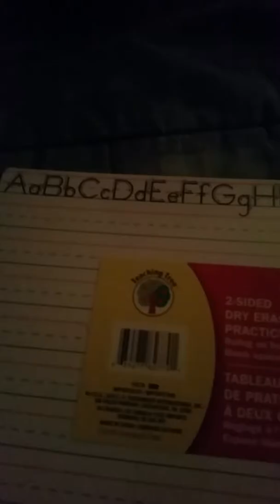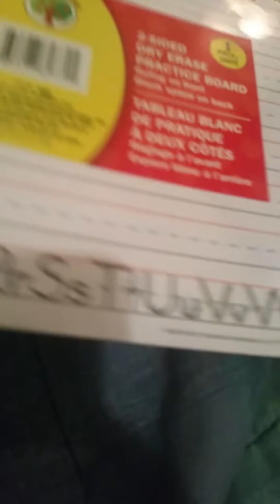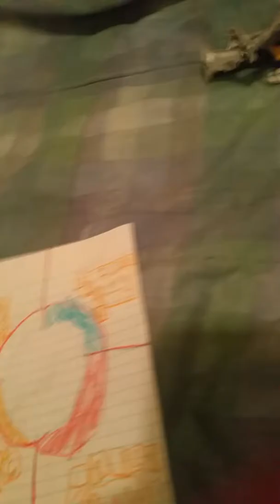5 Christmas gifts